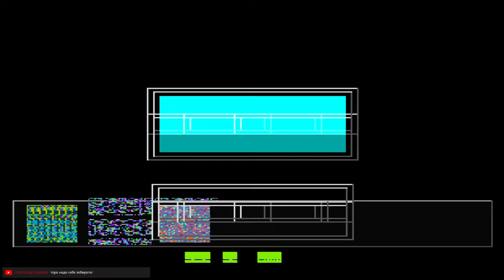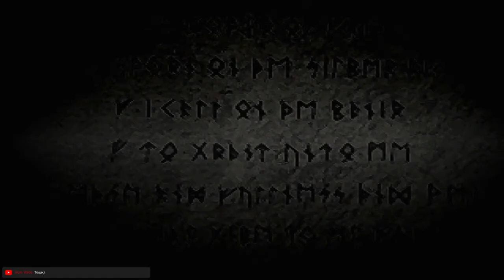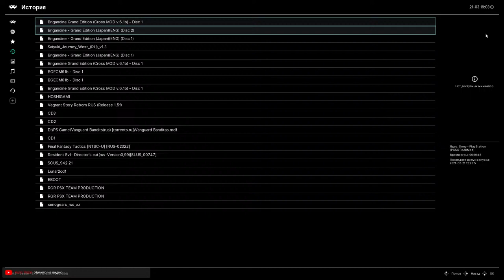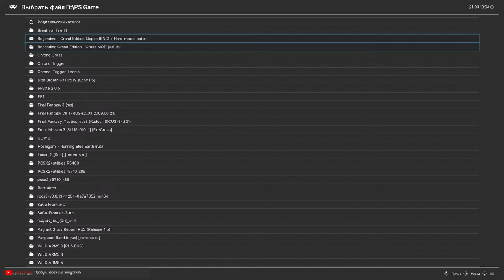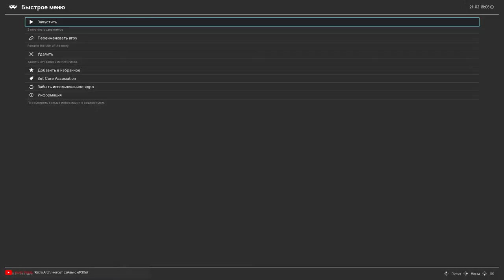Взятие Логреса - Brigandine: Grand Edition Cross MOD beta v.6.1 #1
Brigandine  - это тактическая ролевая игра для PlayStation, созданная разработчиком Hearty Robin. Она была выпущена в Северной Америке компанией Atlus в том же году под расширенным названием Brigandine: The Legend of Forsena. В 2000 году Hearty Robin выпустила ремейк игры под названием Brigandine: Grand Edition , который включал поддержку многопользовательской игры , а также другие новые функции. Игрок выбирает одну из наций вымышленного континента Форсена и ставит перед собой цель завоевать другие нации, захватив их замки, используя войска, состоящие из человеческих командиров и вымышленных существ. Хотя в первую очередь это пошаговая стратегическая игра, игра включает некоторые характеристики тактических ролевых игр.